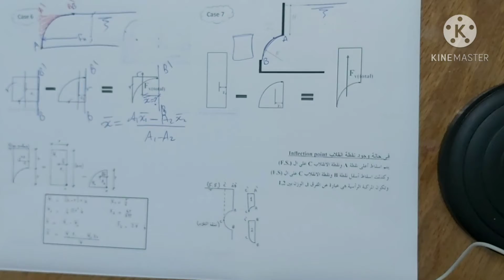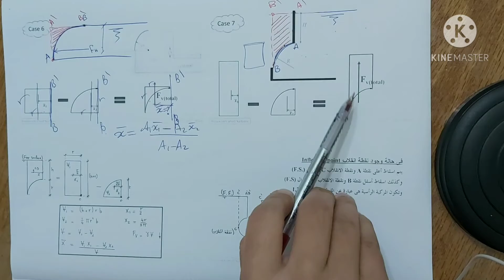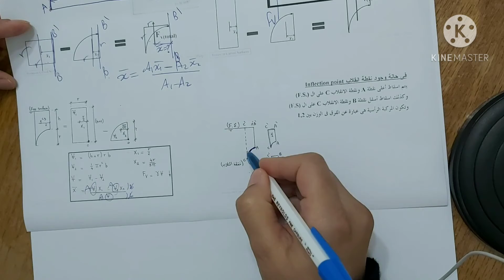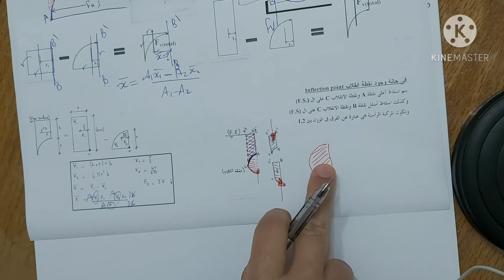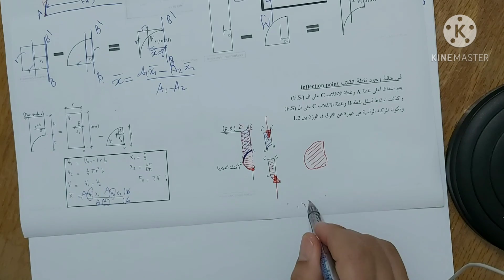Forces on Curved Surfaces (Part 3 / Last part)